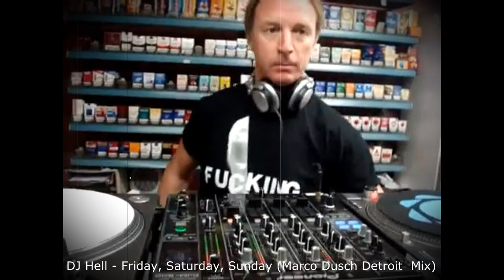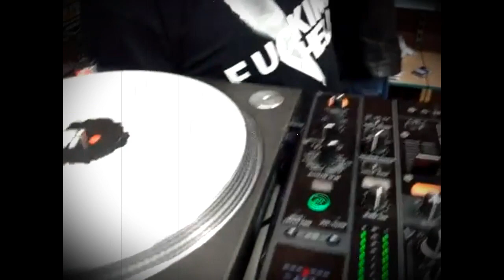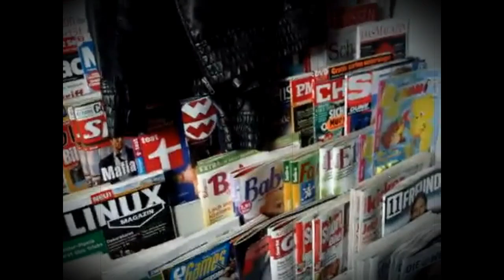DJ Hell - Friday, Saturday, Sunday (Marco Dusch Detroit Mix)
DJ Hell